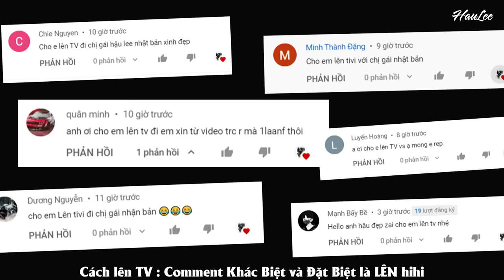Em Gái Nhật Bản khiến RACING BOY Rớt Nài vì quá ĐẸP khi chạy Moto đi Cà Khịa | HauLee